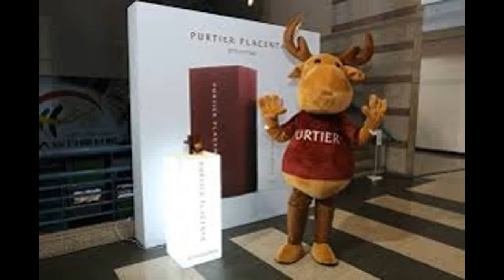085722056745 Jual Purtier Placenta Asli di Cianjur Indonesia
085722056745 Jual Purtier Placenta Asli di Cianjur Indonesia